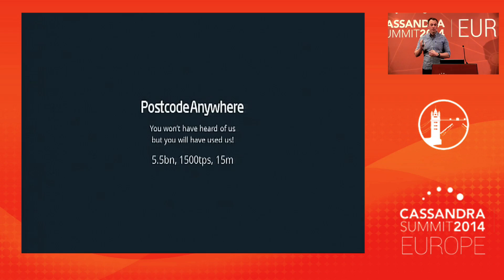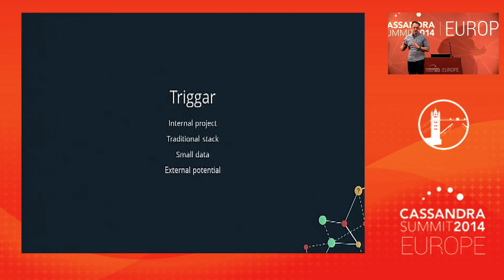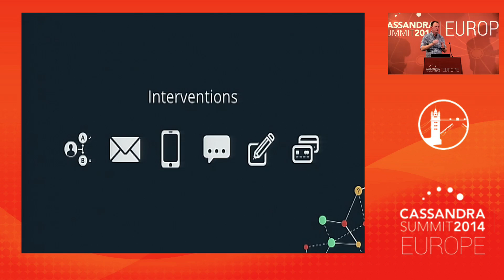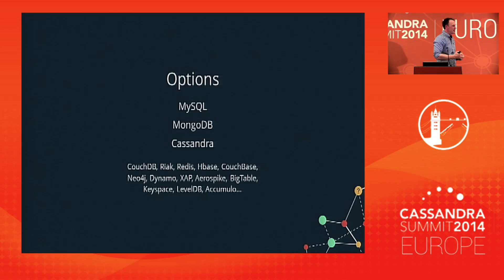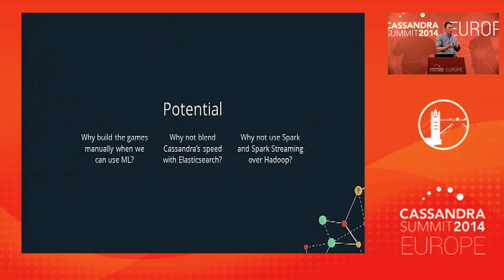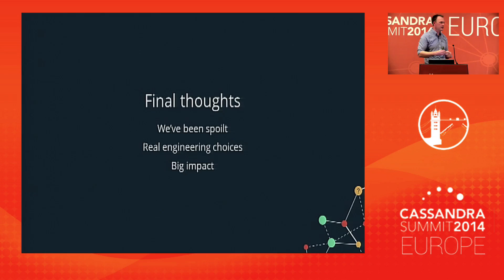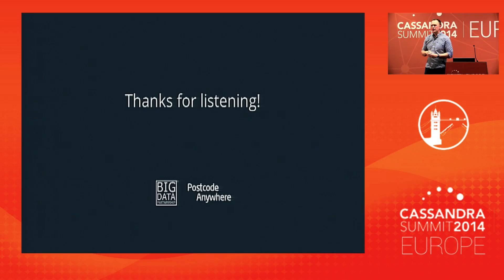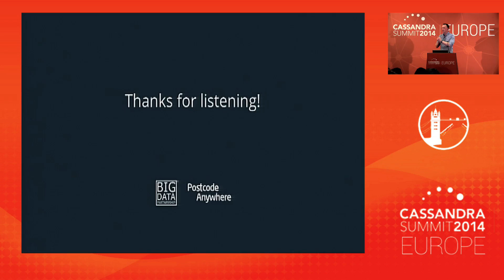Postcode Anywhere: Optimize eCommerce with Machine Learning — Cassandra, Elasticsearch and Spark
Speakers: Jamie Turner, CTO & Joe Chittenden-Veal, Big Data Consultant at Postcode Anywhere

Postcode Anywhere are actively modelling user behaviour using machine learning and game theory, and using these techniques to improve the customer lifetime value of their website's users. In this presentation you will learn how Postcode Anywhere moved from a static game model based on human expertise and intuition to one based on machine learning using log data streamed into Cassandra. Now their system recognizes common user journeys using clustering algorithms and identifies the best interaction to increase the odds of a purchase. The presentation will cover these techniques and algorithms, how they are built into Spark, Cassandra and Elasticsearch, and how those technologies interact together to deliver the solution.